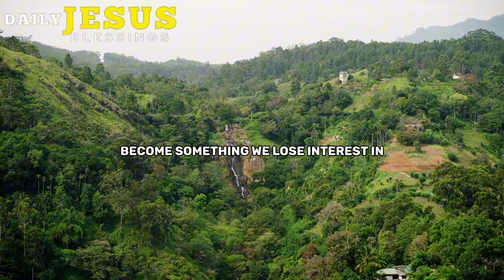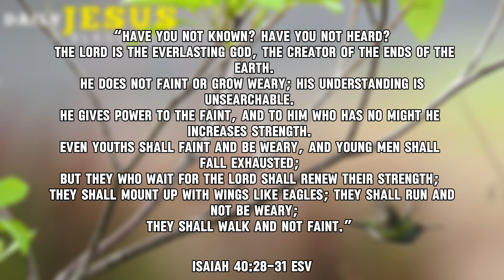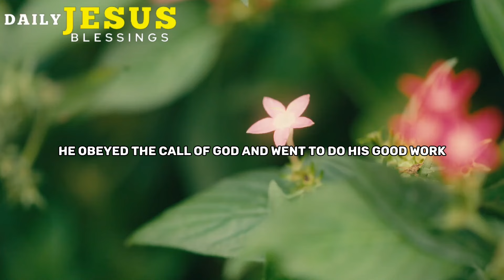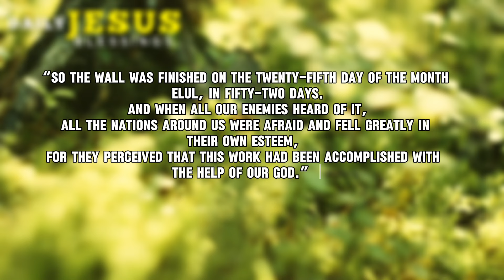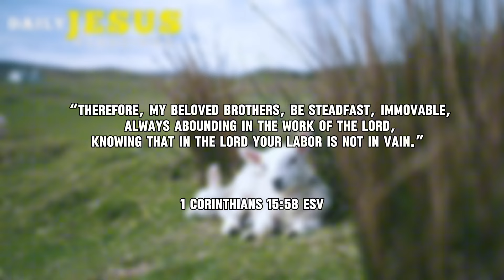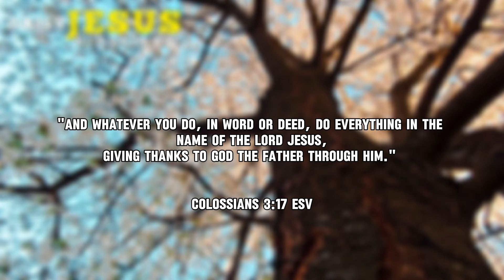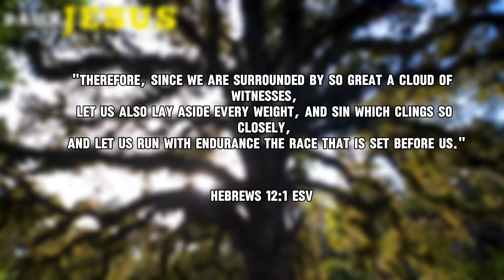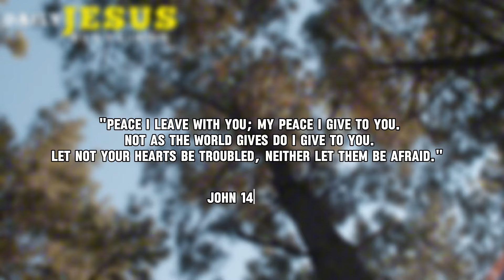Be STRONG and COURAGEOUS: Do Not Grow WEARY | Blessed Morning Prayer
As Christians, we often echo sentiments of encouragement. We remind each other to have faith, assuring one another that God will turn things around. We fervently pray for miracles and healing for those around us. Yet, woven into the fabric of life is the certainty that, at some point, we will be the ones in need. The day will come when we find ourselves on the other side—facing the storm, grappling with uncertainty, and seeking the very encouragement we've freely given.